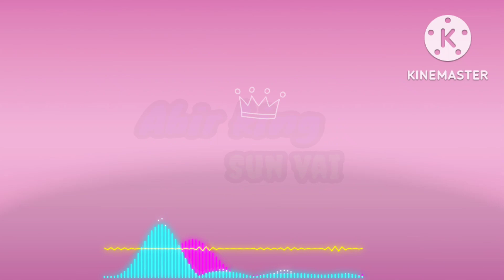new rap (Abir king sun vai) /Sun vai/ omv... 👑👑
Hello  friend good 🌞morning💕
Theis is Abir king 👑👑new nepali rap song
sun vai
Abir rap
Abir bro
Abir autar